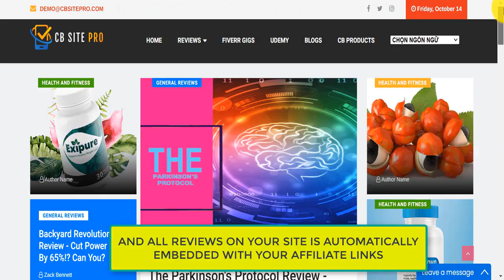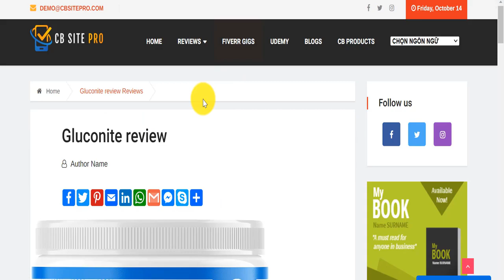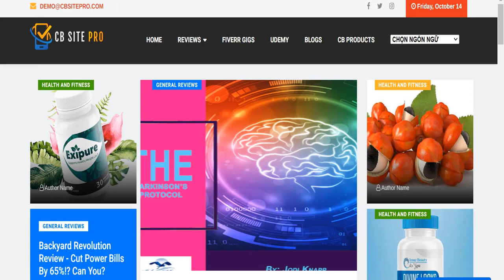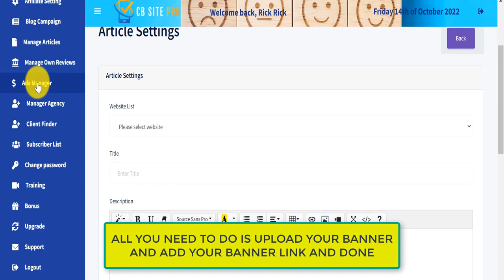CBSitePro Review in 4 Minutes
1-Click App AUTO Creates A Self-Updating  CLICKBANK REVIEW WEBSITE Auto-Loaded  With TOP-CONVERTING ClickBank Offers In Less Than 60 Seconds…